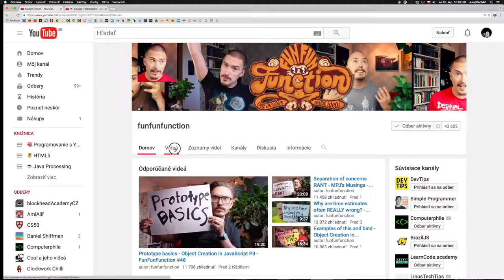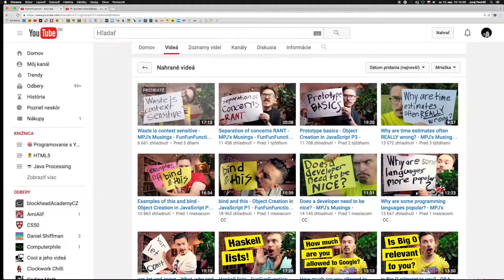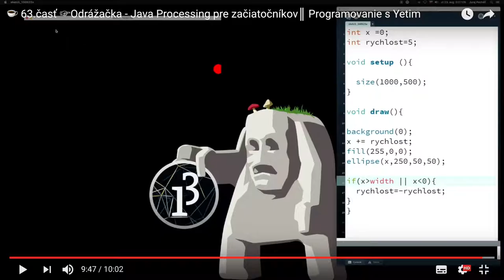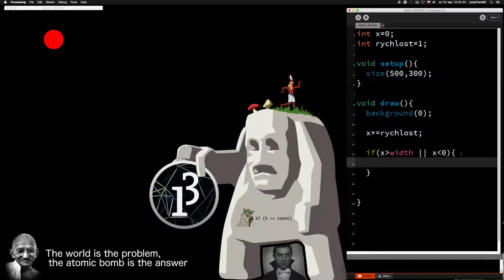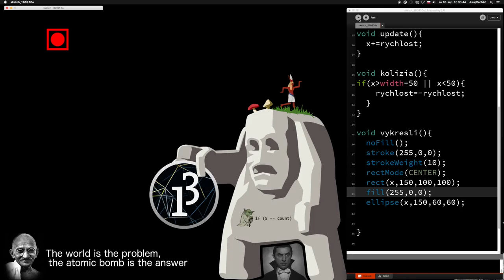☕️ 72.časť ☞Funfunfunkcia║Java Processing pre začiatočníkov║ Programovanie s Yetim